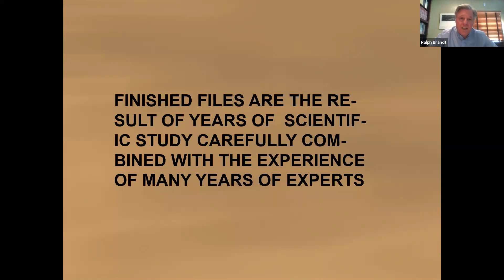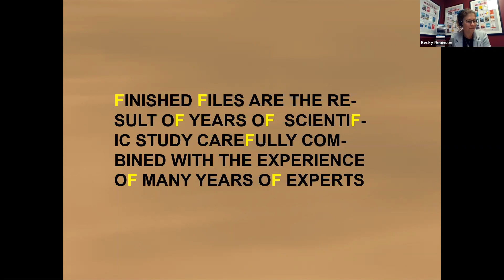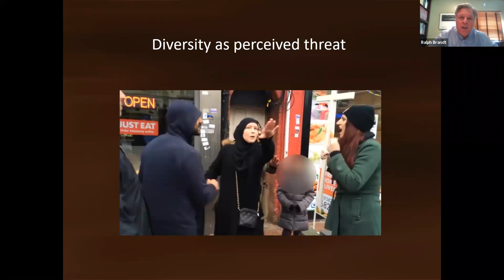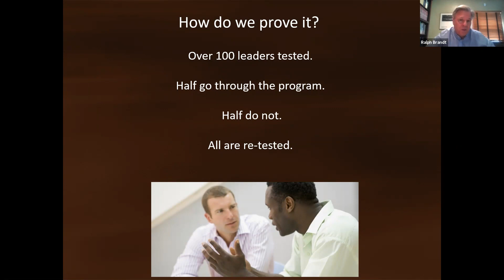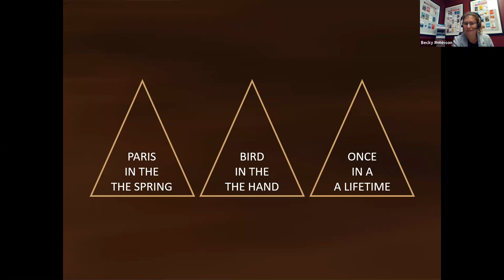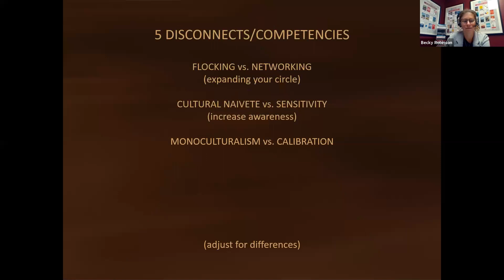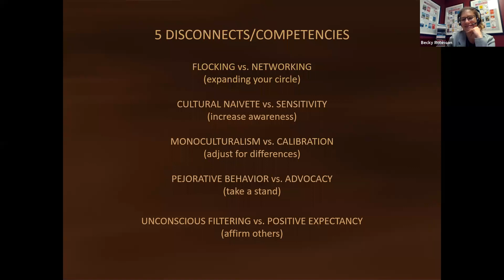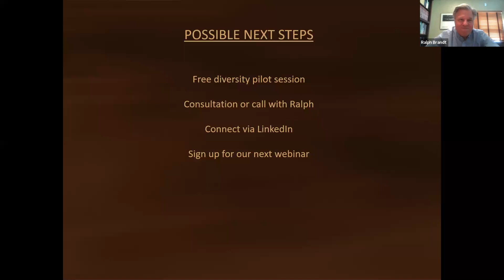Proven Practices that Change the Workplace: Diversity Training that Changes People with Ralph Brandt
When it comes to diversity, humans are fairly predictable. When we encounter others who are a different race or gender, it registers biochemically as a “stress response.” When our brain chemistry is negative, it not only creates tension but also inhibits performance. Join us as Ralph Brandt, organizational development consultant and managing partner at RDR Group, discusses their landmark study to find out whether diversity training really changes people.